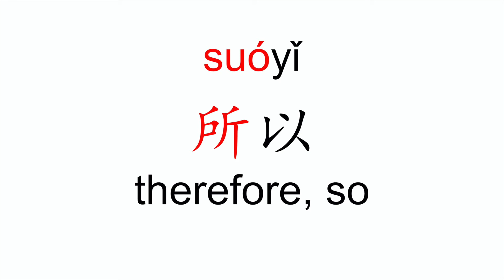How to pronounce suo yi (所以/therefore) in Mandarin Chinese